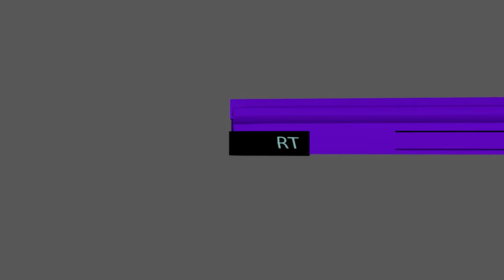LOW POLY 3DS